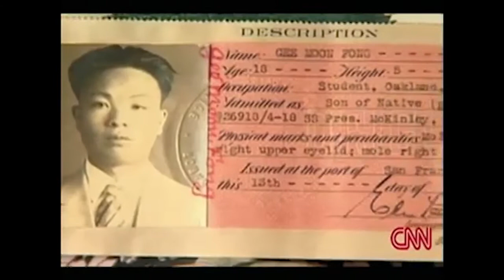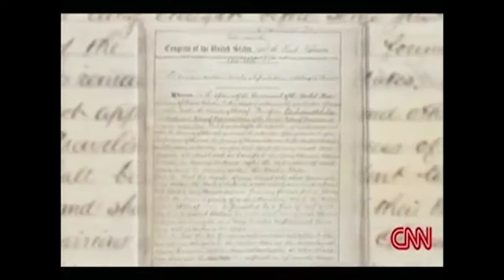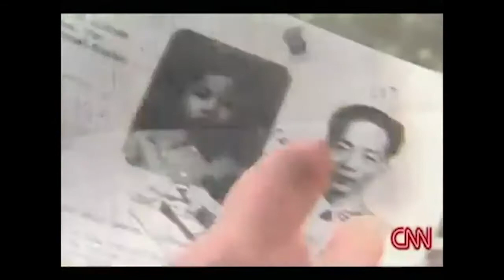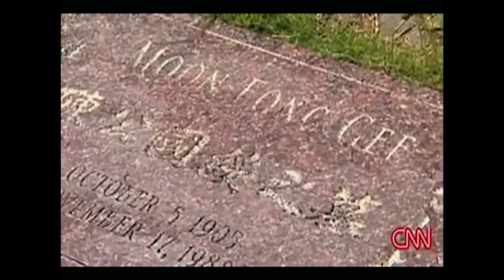Chinese Paper Sons, Daughters, and Wives